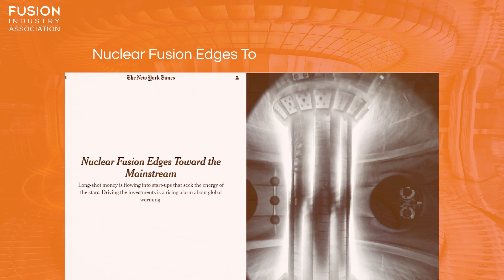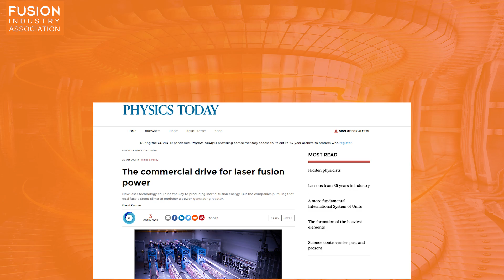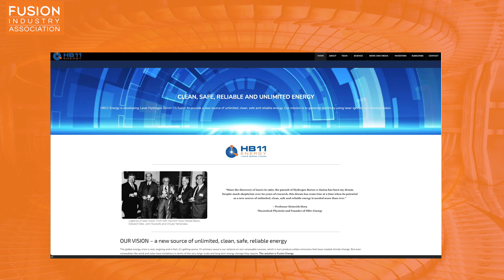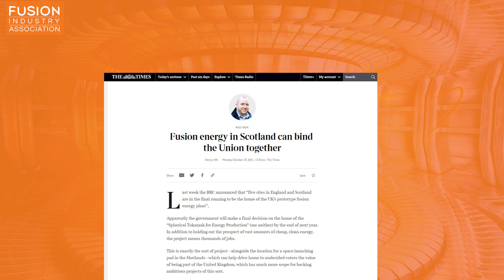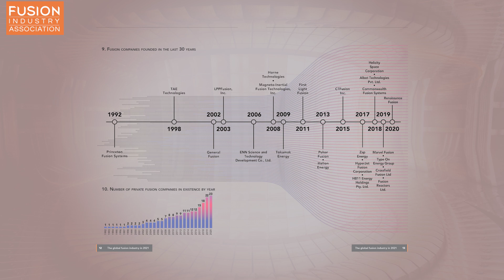Fusion News - Friday 29th October 2021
Fusion going mainstream, leapfrogging lasers and STEP locations

A summary of recent fusion energy news stories presented by Cyd Cowley. Links to all the articles mentioned are below for further reading.

Fusion news stories discussed:
1. Nuclear Fusion Edges Toward the Mainstream

2. The commercial drive for laser fusion power

3. Fusion energy in Scotland can bind the Union together

Bonuses:
IMechE/Assystem report: